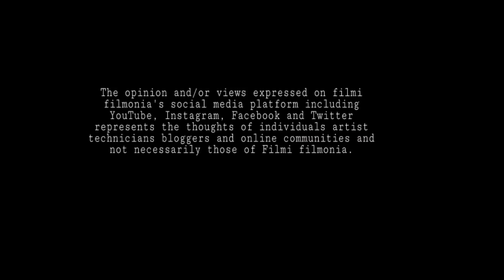filmi filmonia acting Workshop Registration starts | Starts from 5th May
This is my real & Trusted i'd. don't trust another fake i'ds &. i dont have any site & blog. dont trust any one. love you all.